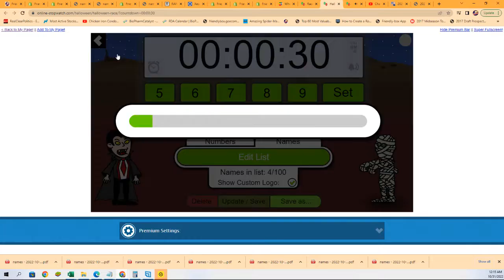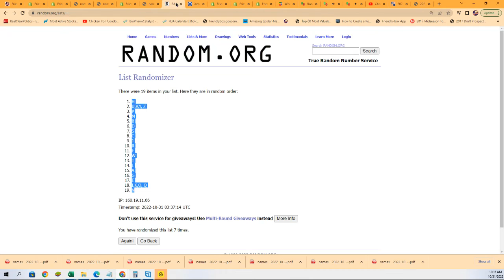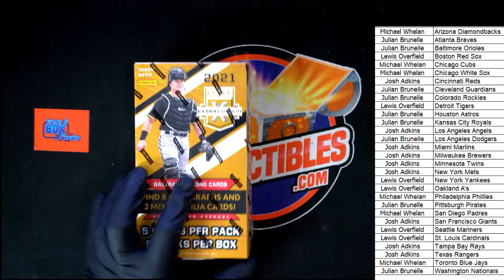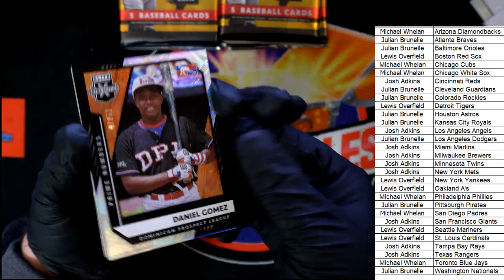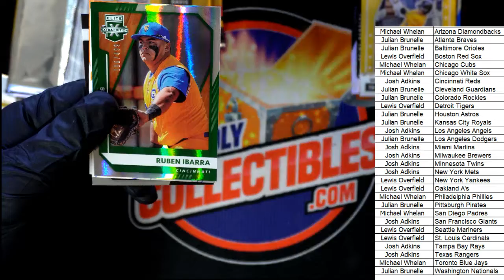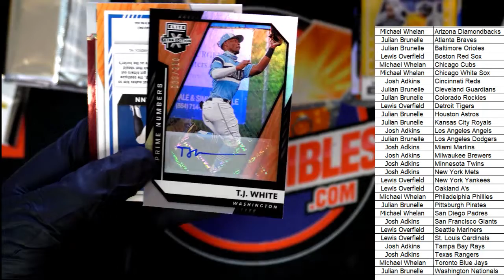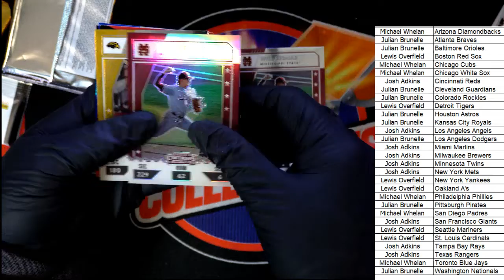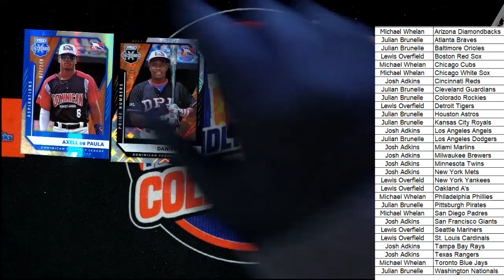2021 PANINI ELITE EXTRA EDITION BASEBALL HOBBY BOX ID 21EEE541